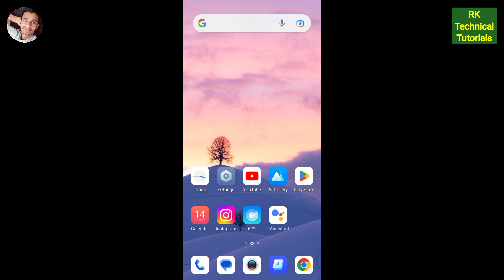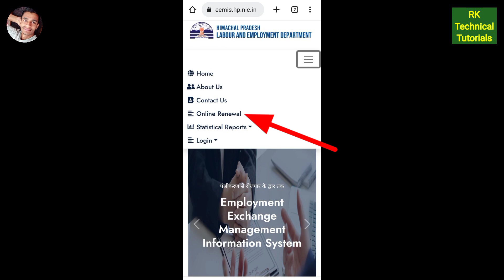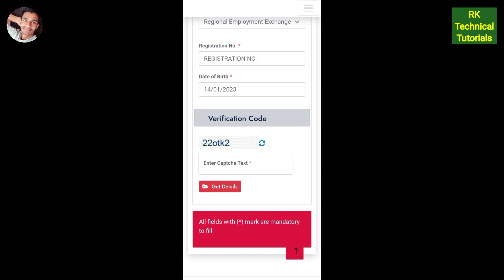employment registration online renewal | employment registration online renew kase kre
Your Quries

employment registration online renew
employment registration online renewal
employment exchange online renewal himachal pradesh,employment renewal
employment renewal date expired
how to renewal old employment registration online
employment certificate renewal online
employment certificate renewal
employment renewal certificate download
employment card renewal
employment card renewal online
employment card renewal kaise kare